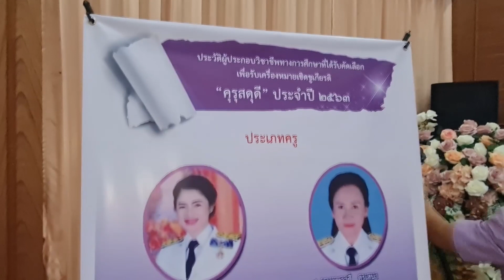พีธีมอบรางวัลครูดีเด่นปี2564 โดยศึกษาธิการจังหวัดบุรีรัมย์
รางวัลตราพระราชทานบ้านนักวิทยาศาสตร์น้อย
รางวัลครูขวัญศิษย์ ,รางวัลคุรุสดุดี ,รับเข็มเชิดชูเกียรติ
ประธานในพิธี นายอังกูร ศีลาเทวากูล รองผู้ว่าราชการจังหวัดบุรีรัมย์
กล่าวรายงานโดย นายถิร บุญศักดาพร รองศึกษาธิการจังหวัดบุรีรัมย์
วันที่ 4 พฤศจิกายน 2564 ณ หอประชุมทิวสน โรงเรียนบุรีรัมย์พิทยาคม